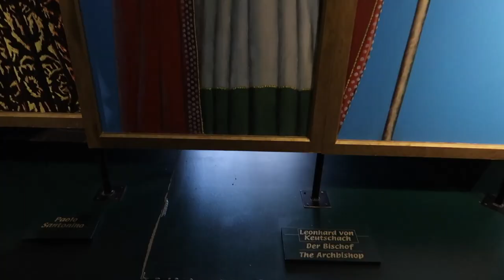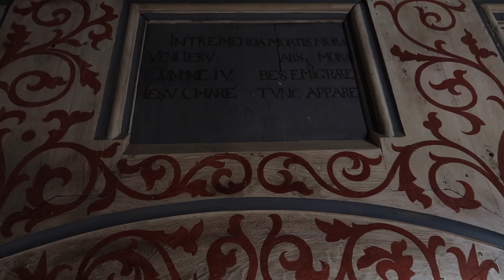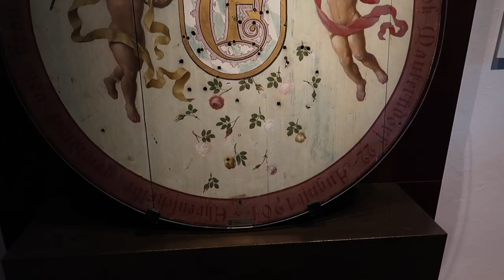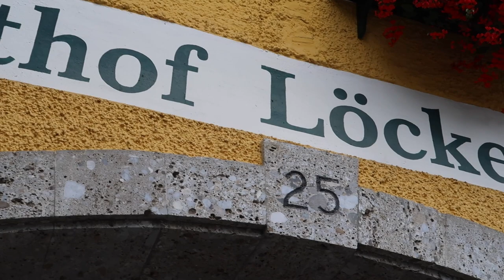Castle Tour in Austria // Burg Mauterndorf & Gasthof Löckerwirt // German & English Vlog :)